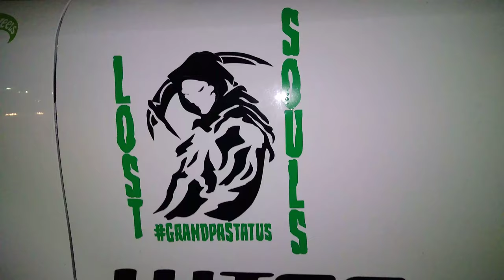Joker Theme *** Best Scion Xb **** Build still in progress **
Current Build :
DC Sports Racing header
Weapon R downpipe
weapon r stiffy mount
weapon r cel elim
ManZo Axel back Exhaust
Unichip piggy back
K&N short air intake
high compression rebuild
Cower ZRacing Cam

*MishiMoto
*Sickspeed
*fast Scions .com
*ManZo
*K&N Air Filter Systems

Future Build Thoughts :
' Turbo or SuperCharger
' E-Turbo "TorqAmp"
' Lower Springs
' New vinyl "Ordered "

Build Status :
This is currently a EDD . Extreme Daily Driver .
2.4 Toyota engine with high compression top end .
Piggy back ready for boost .
Top Speed 127
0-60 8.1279